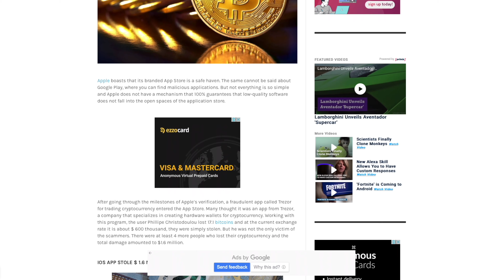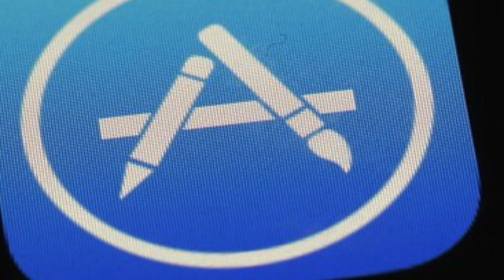Fake iOS App Stole $1.6 Million In Bitcoins From Users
It is quite logical that the victims blamed everything on Apple; which allowed the appearance of fraudulent software on the App Store. For its part, the Cupertino-based company said that the developers of the application got through the app store through a bait-and-switch technique. Simply put, they provided a safe version of the app for safe storage of data for verification; and after it was given the go-ahead for placement in the App Store, they changed it to a cryptocurrency wallet.